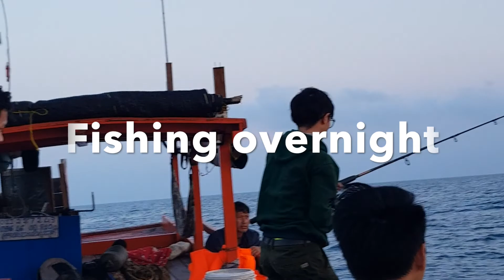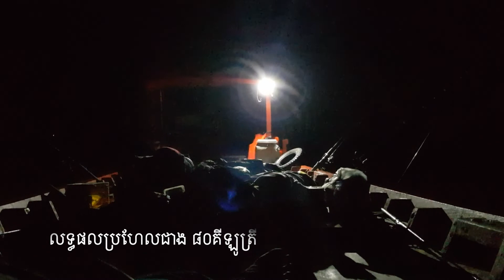koh sdach fishing Feb, 15, 2019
We spent overnight fishing and sleeping in the middle of the Ocean it was fun and super tired

Thanks:
gopro accessory from promount :